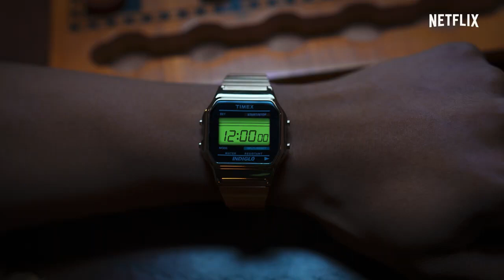El club de la medianoche Trailer SUBTITULADO [HD] THE MIDNIGHT CLUB Trailer SUBTITULADO /Netflix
Por los de antes.
Por los de después.
Por nosotros, ahora.
Por los de más allá.
Vistos o no vistos.
Aquí, pero no aquí.

En una mansión de historia misteriosa, los ocho miembros de un club se reúnen todos los días a la medianoche para compartir relatos siniestros… y buscar señales sobrenaturales del más allá. Basada en la serie de libros de Christopher Pike y llevada a la pantalla por los productores de «La maldición de Hill House».